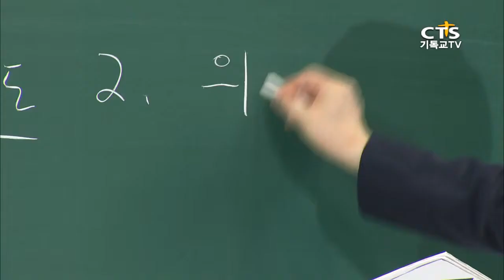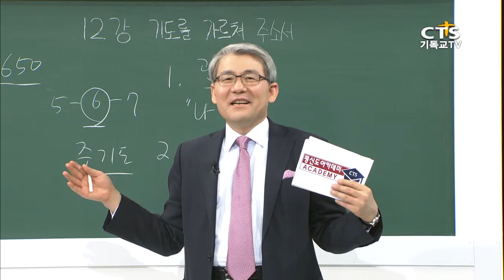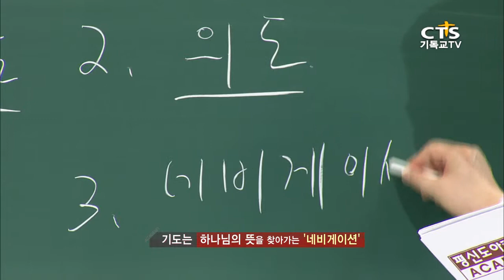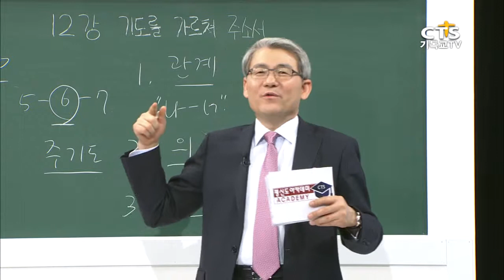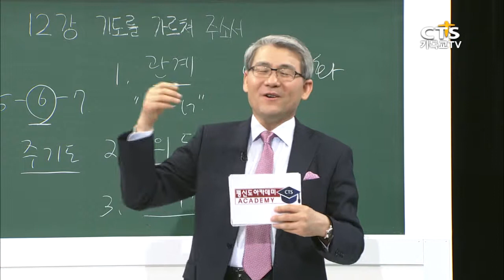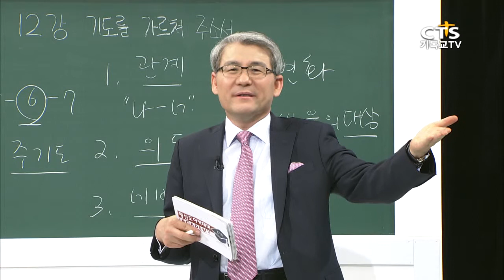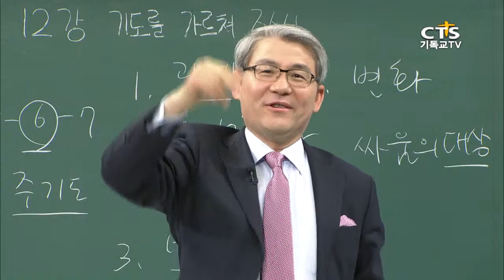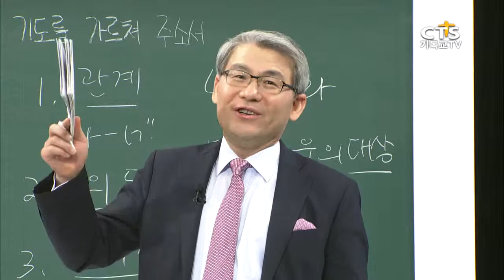[평신도아카데미-십계명과 주기도] 12강 기도를 가르쳐 주소서 2, 중앙성결교회 한기채 목사 20150216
[CTS 평신도아카데미-십계명과 주기도]
강사: 한기채 목사(중앙성결교회 담임목사, 前)서울신학대학교 교수, 서울신학대학 신학과, 연세대 연합신학대학원(기독교윤리학 Th.M.), Vanderbilt Divinity School(MTS), Vanderbilt University(윤리학 M.A&Ph.D.)